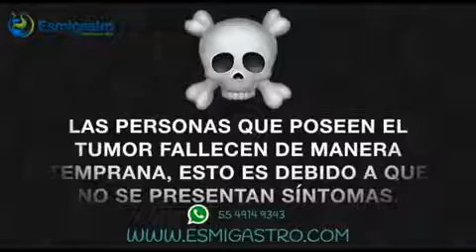Síntomas del Cáncer de Esófago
¿Tienes más dudas sobre el cáncer de esófago?